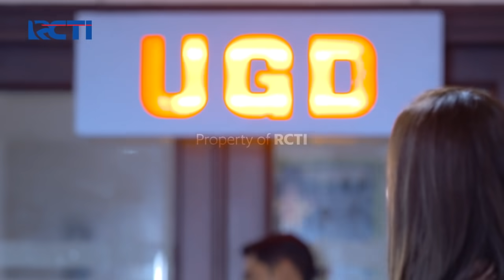IKATAN CINTA - Keputusan Pengadilan Yang Harus Andin Terima